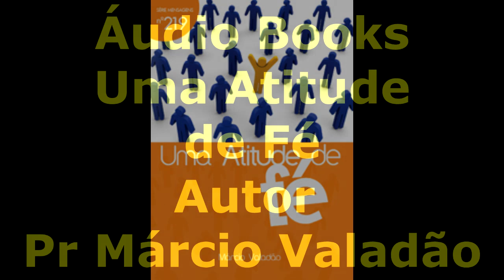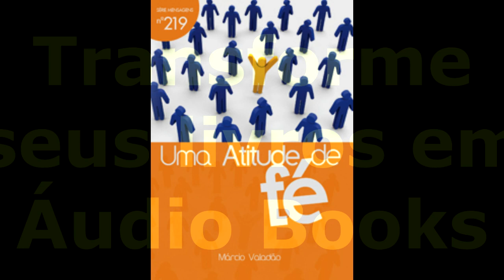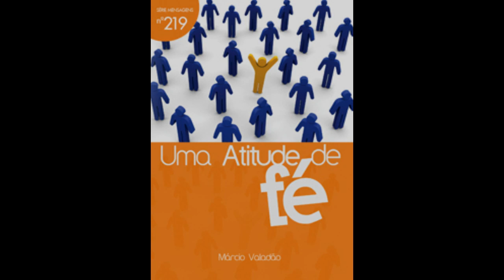219 Uma Atitude de Fé Pr Márcio Valadão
Mais uma produção dos Comunicadores Sem Fronteiras
Tenha seu livro tambem transformado em audio book
Com investimento a partir de US$10,00

Série de Mensagens Pr Márcio Valadão
N.219 - Uma Atitude de Fé

“A Bíblia diz que a vontade de Deus não é a de sermos vencedores, mas mais que vencedores. Por isso é preciso que vivamos essa realidade na nossa vida. Nesta mensagem vou falar sobre o padrão de Deus para o crente vencedor. E vou tomar como exemplo dois homens. Abraão e o sobrinho dele, Ló. Esses dois personagens bíblicos são, também, para nós um referencial, um ensino que nunca podemos esquecer. A história de Abraão e Ló está registrada no livro de Gênesis. E esses dois homens simbolizam dois tipos de estilos de vida que identificam o homem na sua relação com Deus: o homem carnal e o espiritual, ou seja, o crente derrotado e o vencedor. É verdade que a Bíblia declara que todos somos vencedores, a ponto de afirmar até que somos mais que vencedores, mas contraditoriamente muitos vivem como derrotados. Legalmente todos são donos de uma grande herança, porém não usufruem dela. Ao contrário, muitos vivem cabisbaixos,
tristes, deprimidos, angustiados, porque não têm uma vida de compromisso com o reino de Deus. O fato de sermos salvos nos faz legalmente vencedores, no entanto, uma vez salvos, precisamos manifestar a experiência de mais do que vencedores. Isto é, precisamos viver a experiência de vencer. Aqui vou traçar um paralelo entre a vida de Abraão e de Ló, observando os padrões bíblicos para o crente vencedor.”
Márcio Valadão

CARACTERÍSTICAS
Título: Uma Atitude de Fé
Autor: Márcio Valadão
Publicação: Igreja Batista da Lagoinha
Páginas: 36
Ano: 2012